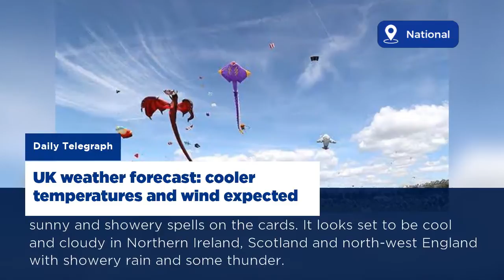Stay up to date with today's National News from UK - 18 Aug, 2017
Girls snap up 60,000 more university places than boys as scramble for 27,000 courses through clearing continues - but Gove's 'tougher' A-Levels see gender gap close
Vandals trash grave of war hero who won the Victoria Cross for fighting off 400 Zulu warriors with just a few men